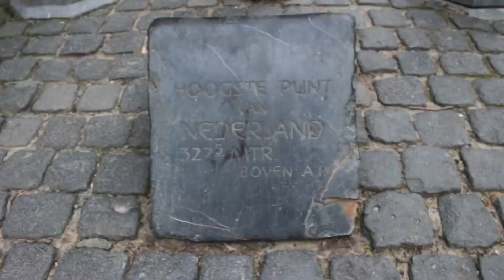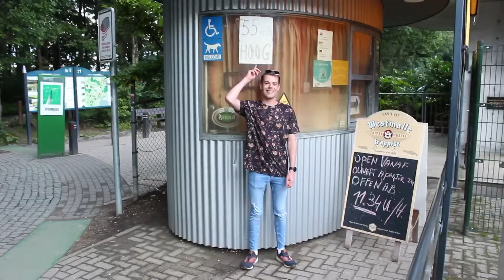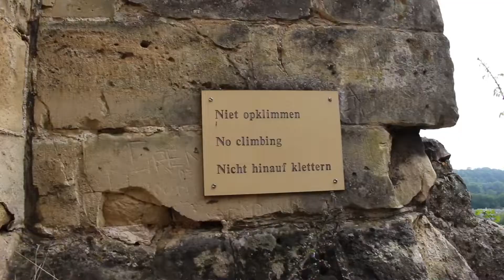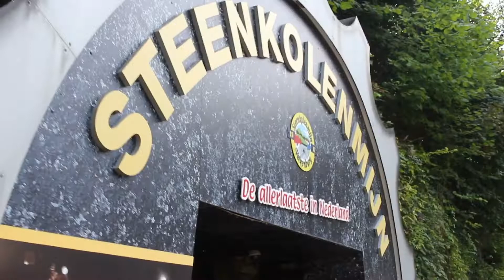PROFINCIE LIMBURG (SPECIAL) | vlog #140. IkVlogNicks (DEEL 3)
PROVINCIE LIMBURG (SPECIAL) | vlog #140. IkVlogNicks (DEEL 3)